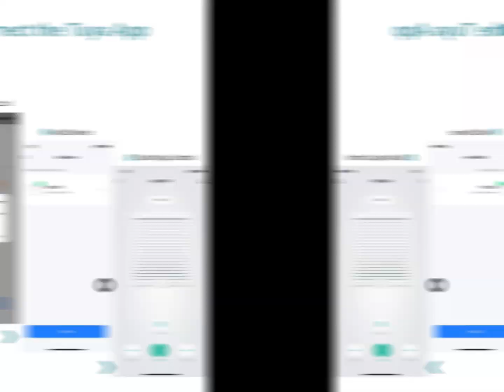Wifi Smart roller shade，roller blinds，work with Alexa，googlehome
@camsecore This WiFi motor, can make your blinds, become electric, can use Alexa control, is not very amazing, do not have to replace your curtains